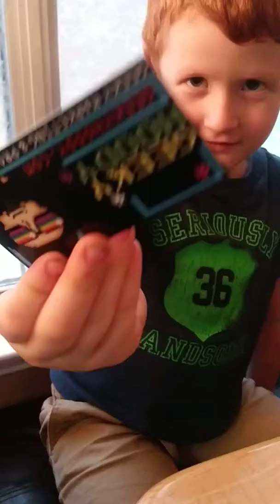Gaming with Sammy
Sammy loves the Dungeons and Dragons